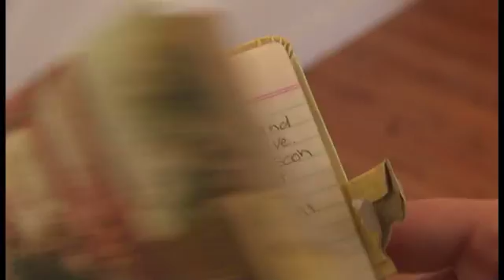I Am Woman Season 1 - Episode 26 Act II - Professor Jill Farrant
Professor Jill Farrant is a pioneer in the field of plant molecular and cell biology.  She hit world headlines with her research into 'resurrection plants': extraordinary drought resistant plants that magically 'resurrect' from a dried up, death-like state just 24 hours after being given even the tiniest drop of water.  Few know that these 'resurrection plants' mirror Professor Jill Farrant's personal story.  Despite enormous academic and professional successes from an early age, Jill has battled alcoholism for most of her life.  Somehow, however, Jill has managed to turn her life around.  P.S: since taking a profound Leap of Faith Jill became the 2012 recipient of the L'Oreal Women in Science Award for Africa, arguably the most prestigious award for women in science in the world today.

'I Am Woman Leap of Faith' is a South African Television Series produced by Lauren Groenewald and Miki Redelinghuys of Plexus films and former radio talk show host Lisa Chait It offers a fresh take on the defining moments in women's lives and explores the inner spaces they turn to for sustenance when the chips are down.